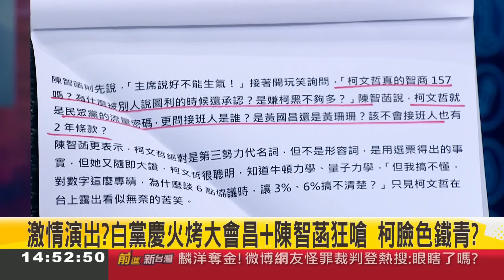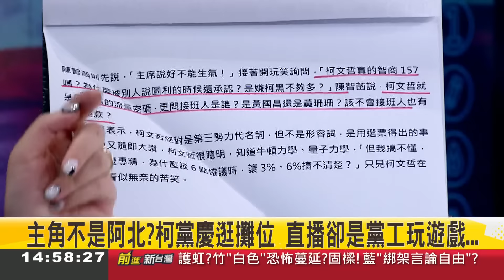【精華】憨川神模仿柯媽媽:從小到大我沒看過柯這種表情ㄟ! 民眾黨慶變批鬥逼宮大戲 昌.陳智菡狂嗆釀柯臉色鐵青 憨川美式幽默酸白:把喜事辦成喪事｜王偊菁 主持｜【前進新台灣】20240805｜三立新聞台